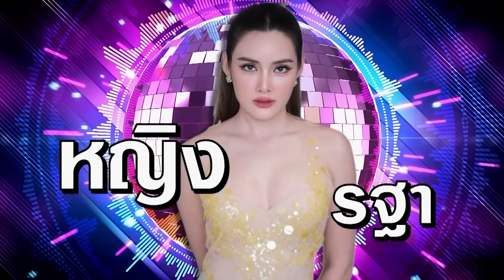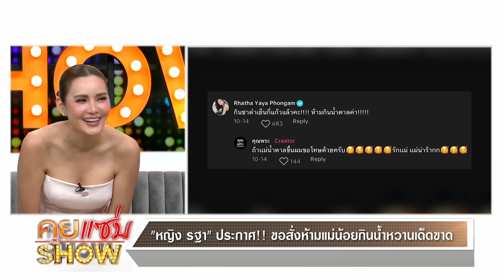คุยแซ่บShow : “หญิง รฐา” เผยสาเหตุแท้จริงที่ไม่อยากมีลูก เคลียร์ข่าวเมาท์เคยดูหมอดูขโมยดวง!